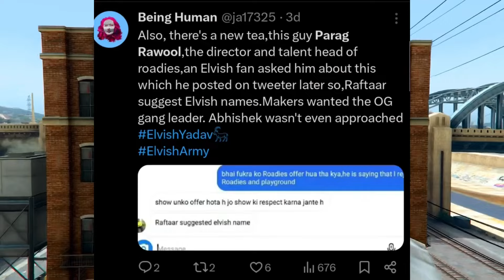OMG😱-Elvish Yadav Angry Warning to Fukra Insaan For Parag Rawool | Parag Rawool reply Fukra Insaan😳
Topics